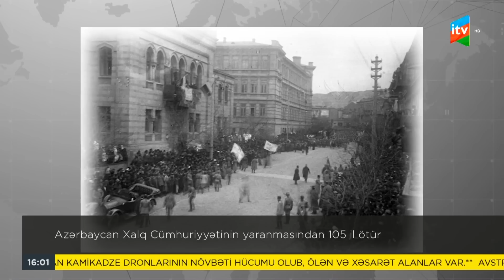İTV Xəbər | 28.05.2023 | 16:00